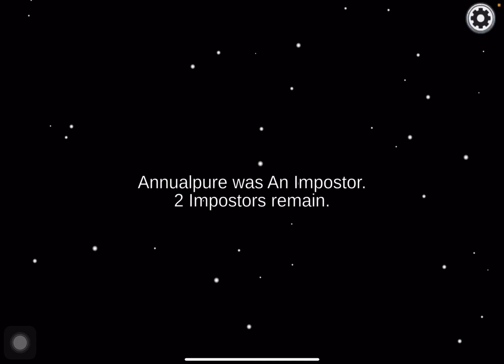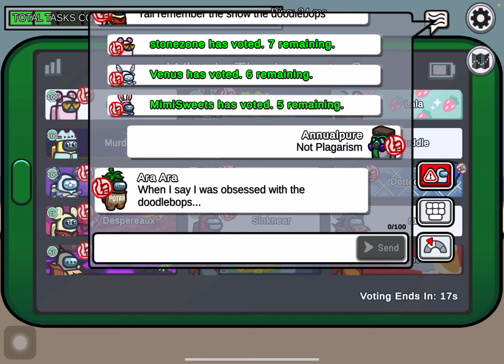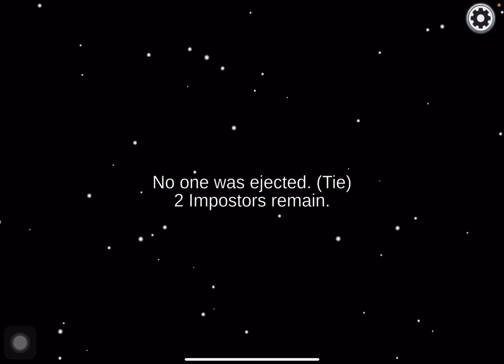Among Us In Mid-March 2024